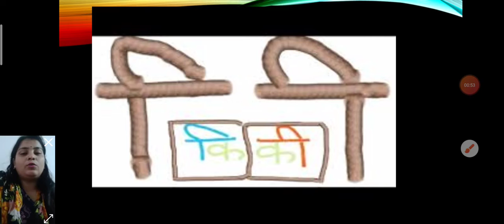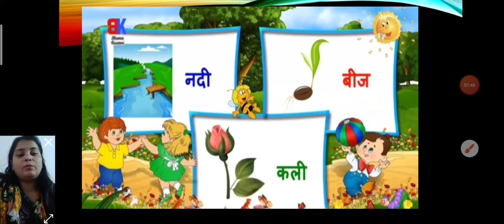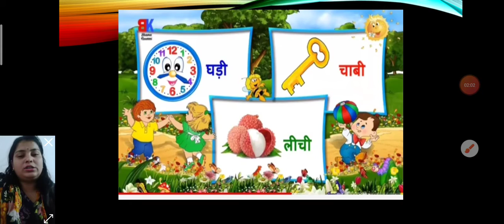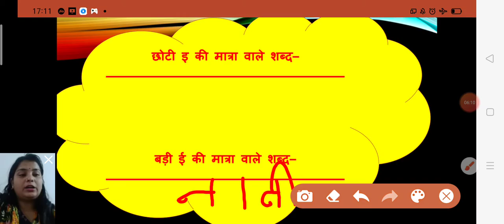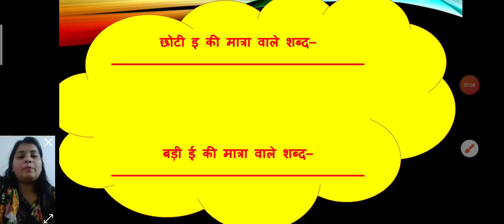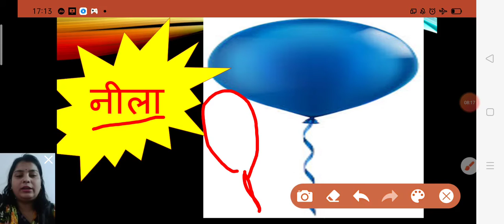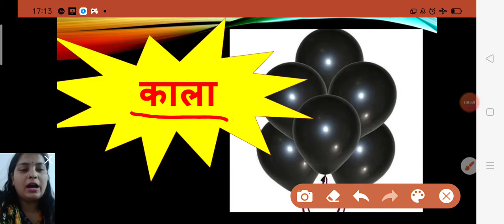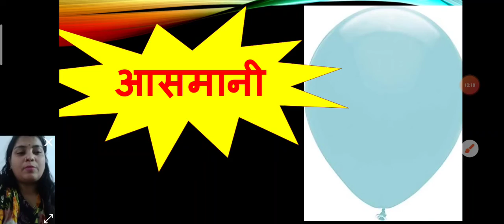18 April 2021(2)